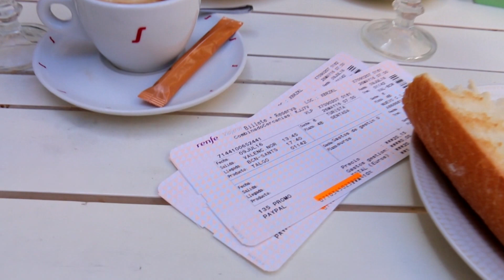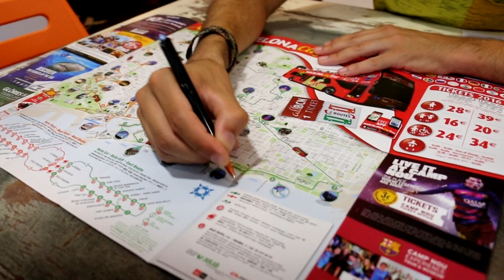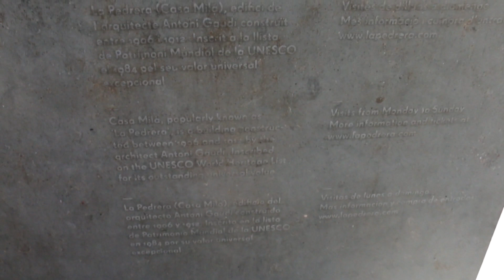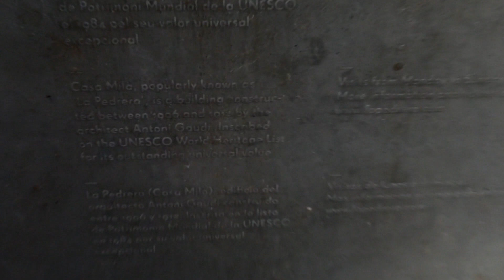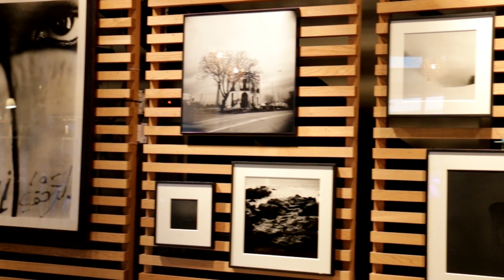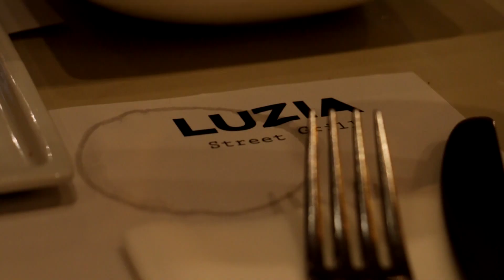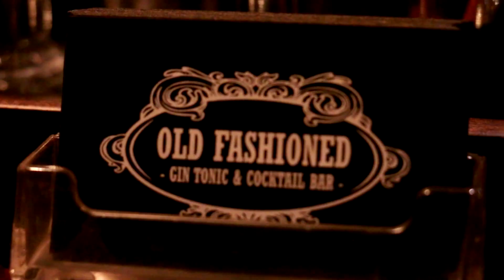BARCELONA TURU 1. bölüm | Benimle Gezin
Snapchat ozgeoktar

DİĞER VİDEOLARIM

Bu video Canon 70D ve 18-135 mm lens ile çekilmiş, Movavi Video Suite ile editlenmiştir.